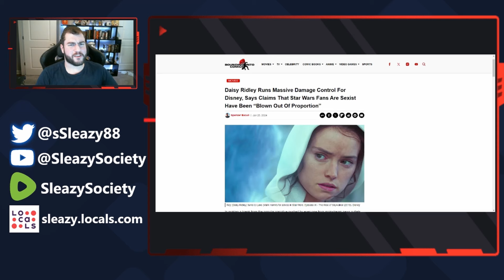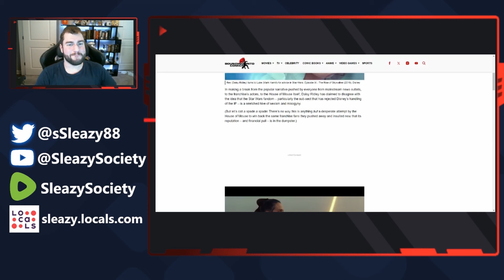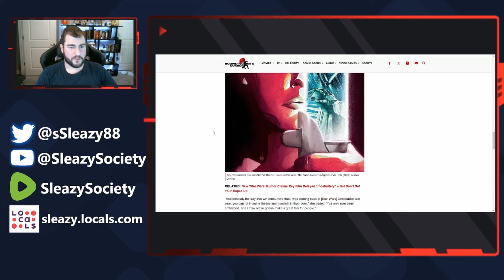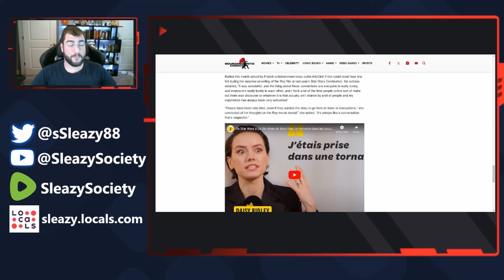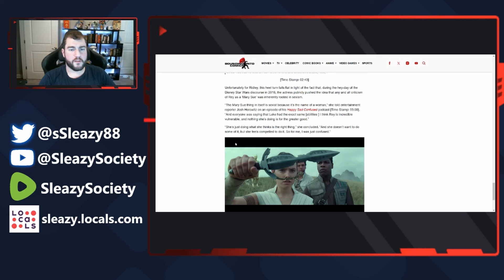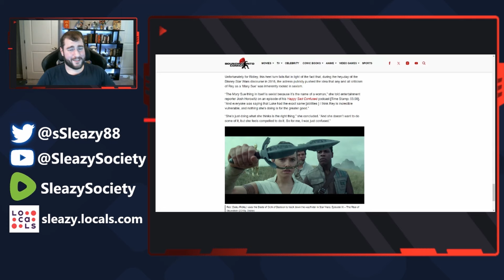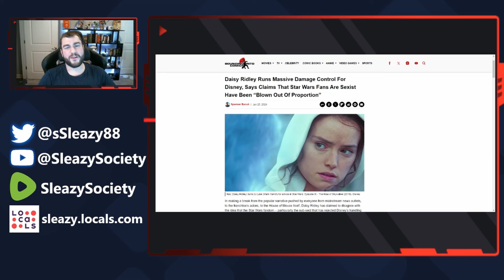Daisy Ridley's Bombshell! Abandoning Media Narrative! Claims Says Sexism Is Exaggerated